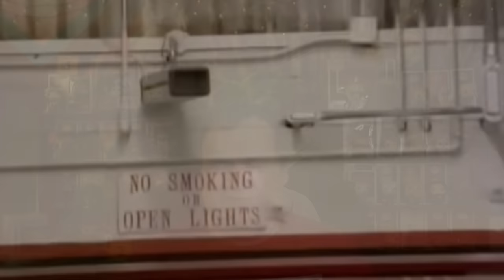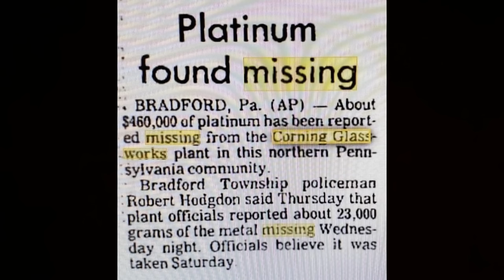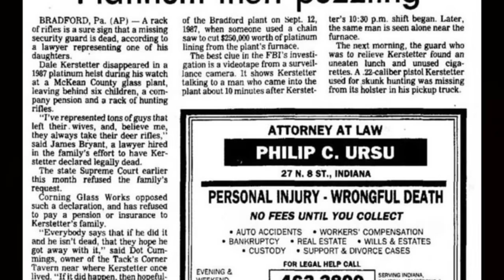Was He A Victim or Was He An Accomplice? | The Case Of Dale Kerstetter